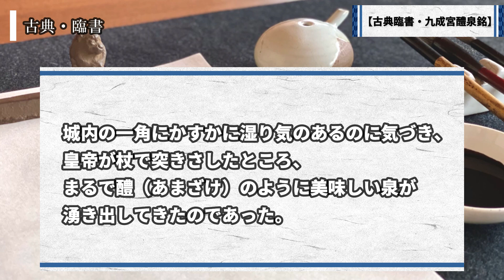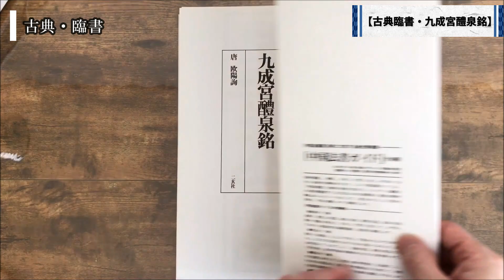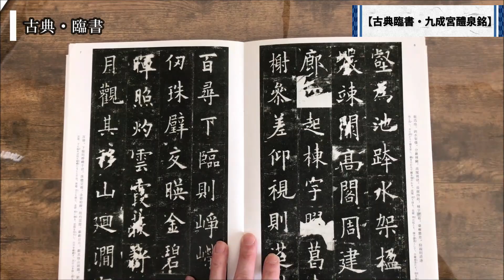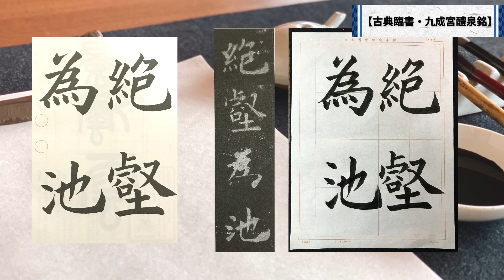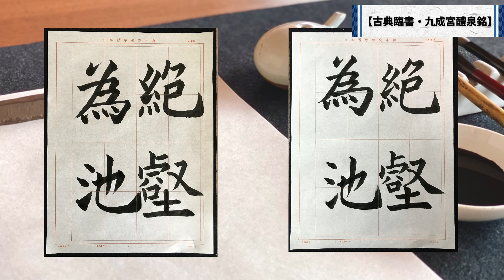【古典・九成宮醴泉銘】書道臨書を30日間練習してどこまで変化したか検証第二弾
書道の【古典・九成宮醴泉銘】を30日間練習してみて、どう変化したか検証してみました。

■動画で紹介しているお手本
・九成宮醴泉銘[唐・欧陽詢/楷書] (中国法書選 31) 大型本 – 1987/11/10

・蘭亭叙〈五種〉[東晋・王羲之/行書] (中国法書選 15) 大型本 – 1988/5/10

・祭姪文稿・祭伯文稿・争坐位文稿[唐・顔真卿/行草] (中国法書選 41) 大型本 – 1988/7/8

■関連動画

【motuの書道ライブ】聞き流しok！近況報告トーク・日本習字4月号予習・お知らせなど

まだまだ初心者ですが、楽しく習字・書道ができるよう、毎月の日本習字の課題【楷書】【行書】【草書】の書き方も動画にしています。

■関連動画■

■【古典・九成宮醴泉銘】書道臨書を30日間練習してどこまで変化したか検証

日本習字、書道をされている方、書道初心者の方、大歓迎です！
習字、書道のアドバイス等もドシドシ待ってぞぉ!!

I have been practicing japanese calligraphy (Shodo)【Japan Shuji】since January in 2019.